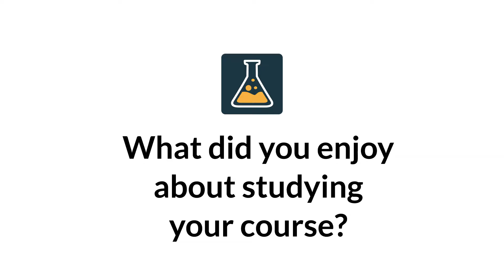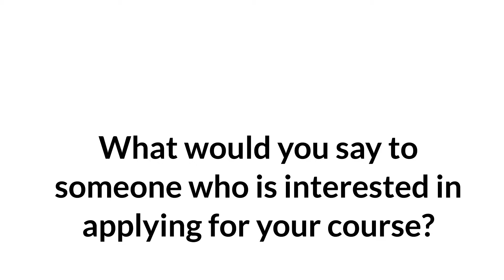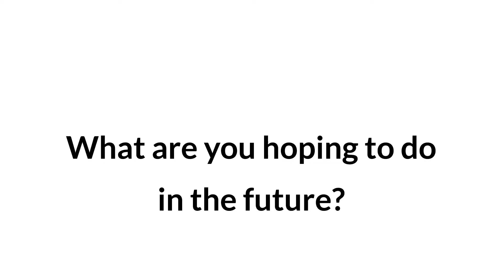Edinburgh College - Applied Science NC Level 6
Students talk over their experience studying Applied Science NC Level 6 at Edinburgh College